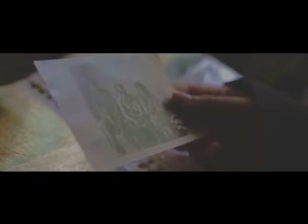خطبة وصلاة عيد الفطر في معسكر اللأجئين الإرتريين في شرق السودان 2014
ERI adal eid alfatir